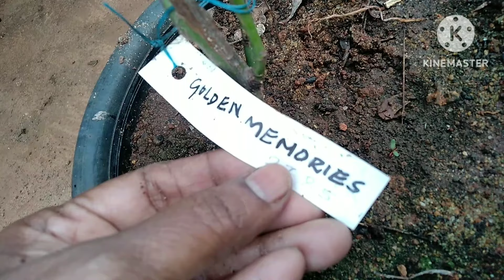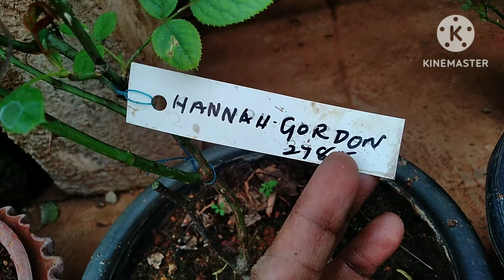Pushpanjali Online Rose / ஆன்லைன் ரோஜா எப்படியிருக்கு / MJ Terrace Garden